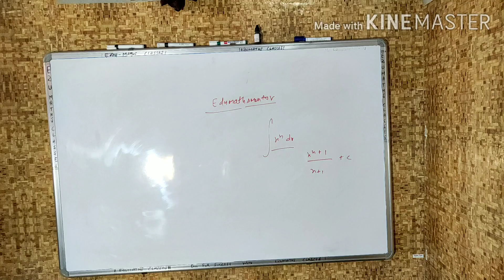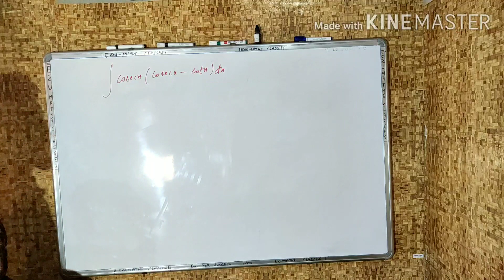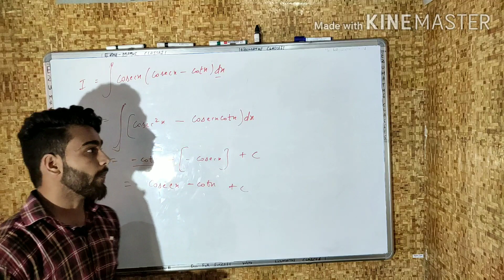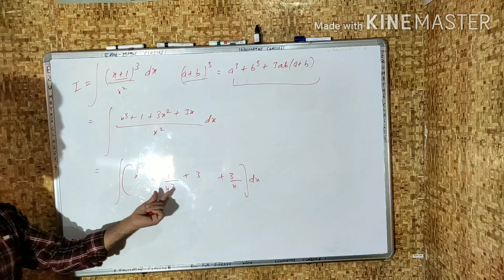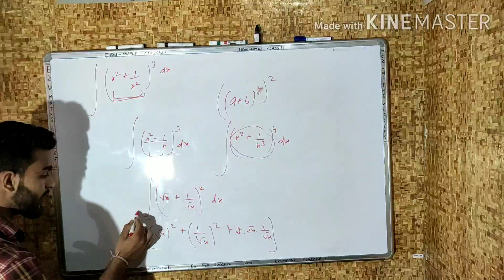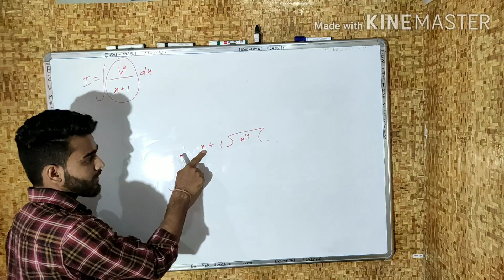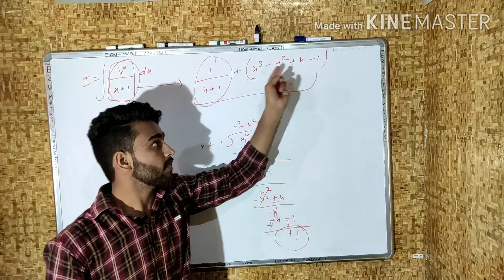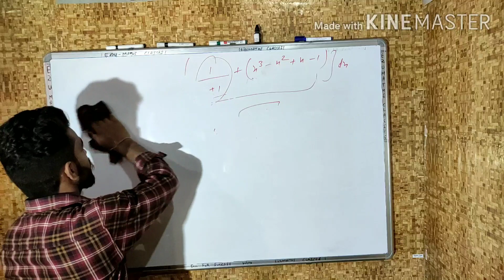integration class 12 in hindi/integration class 12 (Lec -#3)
Hey students, This is Kapil yadav and in this lecture we have studied integration basics.

This content is helpful for  students doing higher mathematics and also for beginners.
 Full hindi lecture and easy for understand.

If you have any doubt then  comment please.
plz  Do comment...